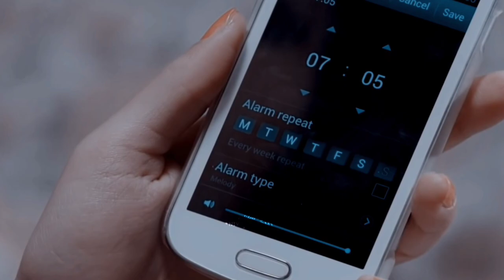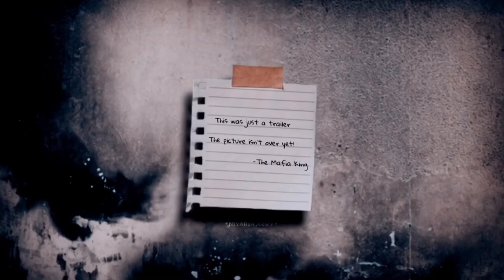𝐓𝐡𝐞 𝐃𝐞𝐯𝐢𝐥 𝐚𝐧𝐝 𝐡𝐢𝐬 𝐀𝐧𝐠𝐞𝐥 | 𝐅𝐅 𝐭𝐫𝐚𝐢𝐥𝐞𝐫 | 𝐏𝐢𝐚𝐧𝐬𝐡 𝐟𝐦𝐯 | 𝐇𝐚𝐫𝐬𝐡 𝐑𝐚𝐣𝐩𝐮𝐭 | 𝐍𝐢𝐲𝐚𝐭𝐢 𝐅𝐚𝐭𝐧𝐚𝐧𝐢 | 𝐍𝐢𝐲𝐚𝐫𝐬𝐡 𝐀𝐫𝐦𝐲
Hey guys! Here's a special fmv for you all! This is a Trailer for my upcoming FF 'The Devil and his Angel'! You can read it on Wattpad! My profile name is _x_darksoul_x_!

This is a work of fiction! Everything is directly came from my imagination! This fan fiction contains Abusive language, Violence, murder etc! Do not read it if you are not comfortable! Do not take anything seriously! Scenes and clips are also doesn't belongs to me!

Also few scenes are taken from harshrajputxlifeline! Follow her on insta and YouTube for super amazing edits!

Profile:- niyarsh_army

➛ Don't steal or copy my edits!

➛ Also press that bell Icon so that you won't miss notifications for my upcoming videos!